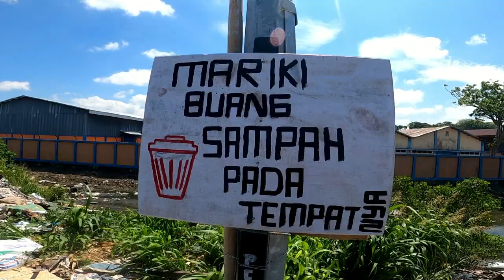KONTEN 1 MENIT : KONDISI SAMPAH DI SOREANG PAREPARE BIKIN MIRIS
Jangan lupa intip konten lengkapnya yah !!!